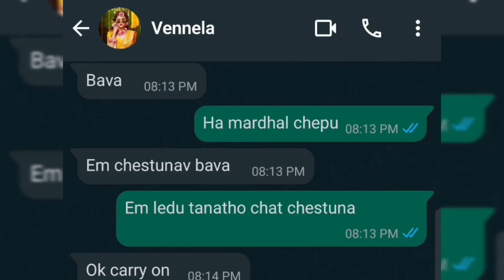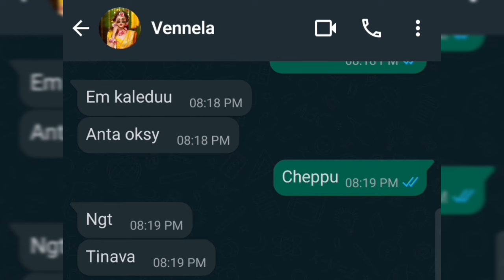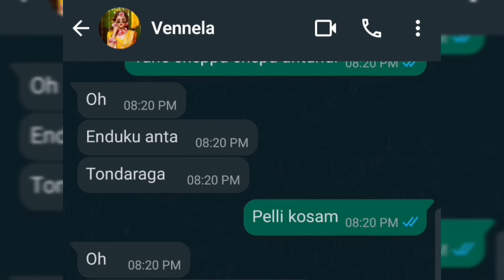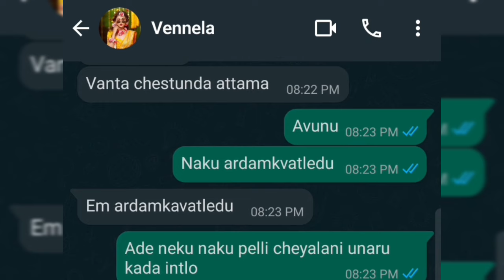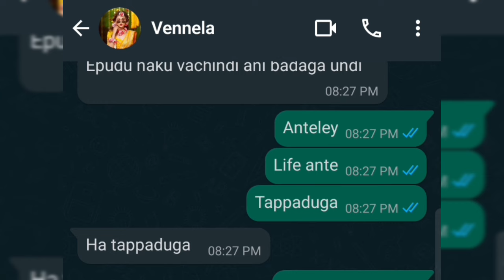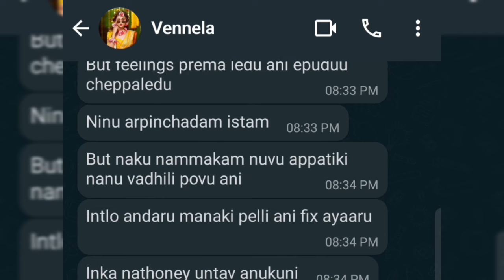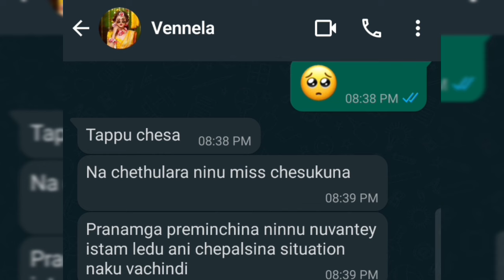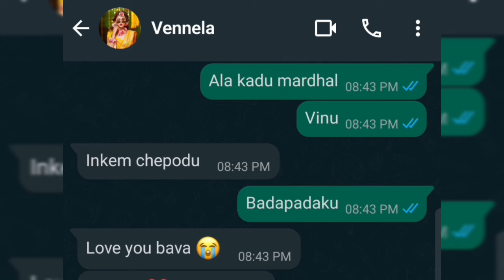Rakshashi mardhal..❤️ Episode -11 I Loveyou bava nv dhoram aeipotunav ane alochana tattukolekapotuna